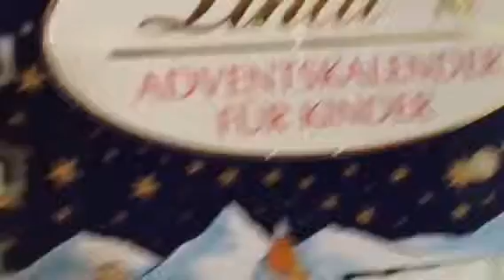Xmas 2011 - Day 19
On the nineteenth day of Christmas ...